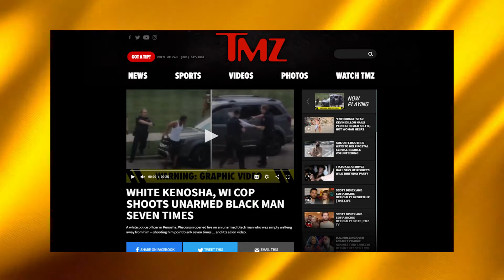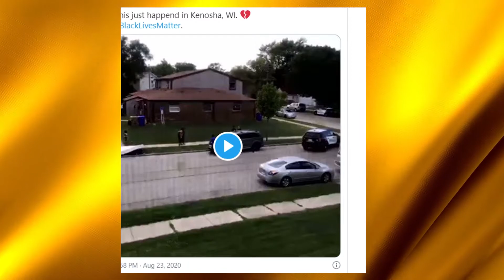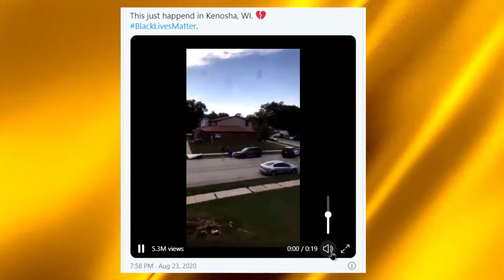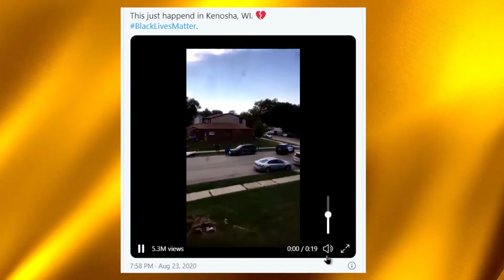Kenosha, WI - This Was Justified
Why does this keep happening?